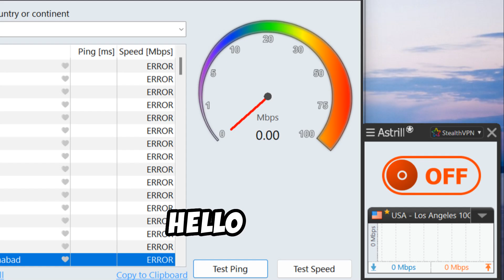Is Astrill VPN dead? 13th of October 2024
We have found alternative VPN solutions that work well in their cities, similar to Astrill.

We wanted to share these options with you:

- QuickQ VPN
- Ostrich VPN
- Sky888 VPN
- ⁠Let’s VPN
- Proton VPN
-Mullvad VPN